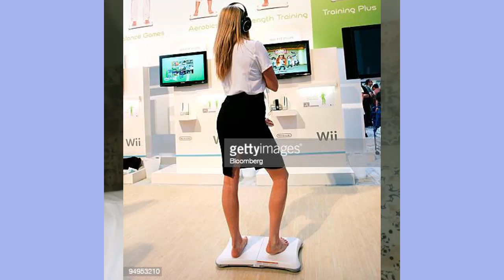Os Jogos Eletrônicos Influenciam As Pessoas À Violência